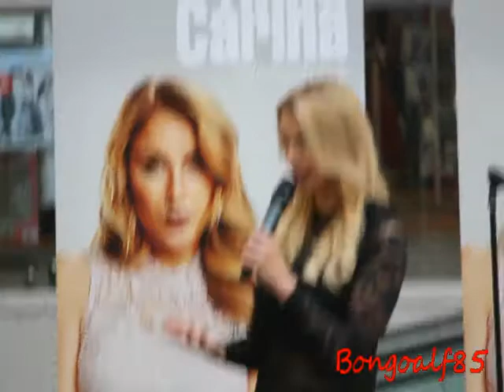Anna Carina Woitschack